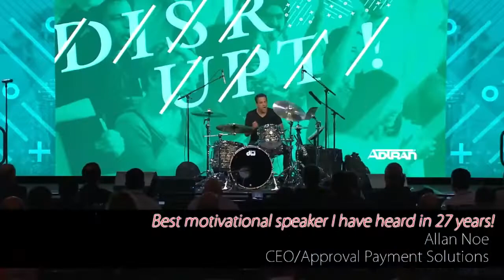Kenny Aronoff :: Passion and Persistence Personified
Although probably best known as a member of John Mellencamp's backing band, drummer Kenny Aronoff is one of rock's most in-demand session players, having played with some of the genre's biggest names.

By 1980, Aronoff had landed the break in his music career that he had long sought - nabbing a spot in John Mellencamp's group. Although Mellencamp had released several albums during the late '70s, it was shortly after Aronoff's arrival into the band that Mellencamp's career took off, as he focused more on a roots-rock direction/sound. Aronoff remained with Mellencamp for over 15 years, supplying the back beat on such hit albums as 1980's Nothin' Matters, 1982's American Fool, 1983's Uh-Huh, 1985's Scarecrow, 1987's Lonesome Jubilee, 1989's Big Daddy, 1991's Whenever We Wanted, 1993's Human Wheels, 1994's Dance Naked, and 1996's Mr. Happy Go Lucky.

Beginning in the mid '80s, Aronoff served as a session drummer for countless renowned artists, as he played on albums by Bob Dylan, Jon Bon Jovi, Bob Seger, Belinda Carlisle, Indigo Girls, Meat Loaf, Lisa Germano, Melissa Etheridge, Rolling Stones, Joe Cocker, Lynyrd Skynyrd, Alice Cooper, Travis Tritt, and Willie Nelson, among countless others. Besides backing other artists on record, Aronoff has also performed and/or toured alongside others besides Mellencamp, including Willie Nelson, Melissa Etheridge, Bob Seger, John Fogerty, Richie Sambora, Smashing Pumpkins, Joe Cocker and many others. Additionally, Aronoff has taught as an associate professor at Indiana University, performed at drum clinics, and produced several instructional videos, including Power Workout One, Power Workout Two, and Laying it Down: the Basics of Rock Drumming. Aronoff has also been named the top 'Pop/Rock Drummer' four five years and 'Studio Drummer' for four years by the readers of Modern Drummer Magazine, proving that his talents haven't gone unnoticed by music fans worldwide.

Some Things That Came Up:

-Drummers know how to survive
-I want to play in the Beatles, Mom! Call them!
-RPS - Repetition, Preparation for Success
-PPP - Personality, People Skills and Perseverance
-Mellencamp's Producer fired him 5 weeks in
-"Am I your drummer or WHAT??"
-Recording the iconic fill in Jack and Diane
-American Fool was the hardest record he ever made
-Singing "Hurts So Good" while playing makes you more confident
-Playing with Michelle Branch
-Departing from John :: I've been working with one superstar, now I'm going to work with all the others!
-Don Was comes to light
-It's not about ME, it's about THEM
-COVID wrecking the live performance industry
-Having to adapt
-Staying healthy and eating right